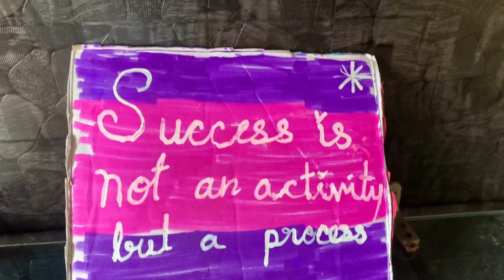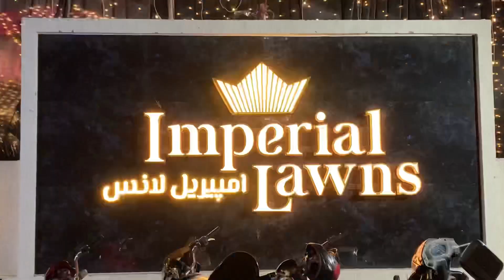MUAZ SIDIYO SE GIR GAYE😢 | CONGRATULATION ABU BHAI FOR YOUR CAR BOLERO🚙 | VLOG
Vlog#187

Varad Salon Cannaught Aurangabad Branch.
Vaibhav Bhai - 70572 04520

Al Baik Restaurant
Address: Juna Bazar, Buddi Lane, Aurangabad, Maharashtra.
Free home delivery available
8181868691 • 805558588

About,
COOK WELL's GINGER GARLIC PASTE
(Get Online Adrak Lassan Paste)
Branches Availbale In Hyderabad, Nanded And Aurangabad.